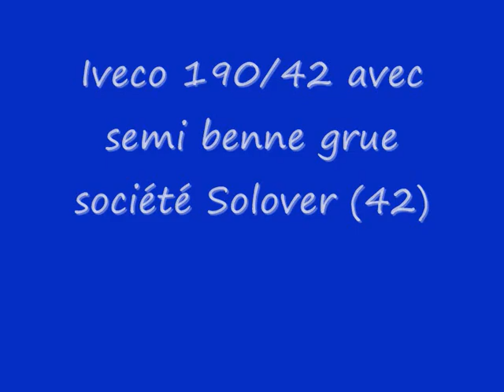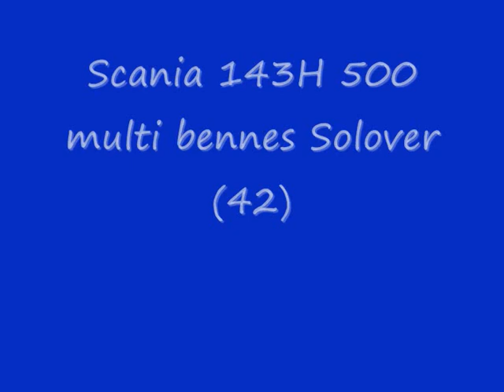Maquettes de camions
maquettes de camions échelle 1/24 eme